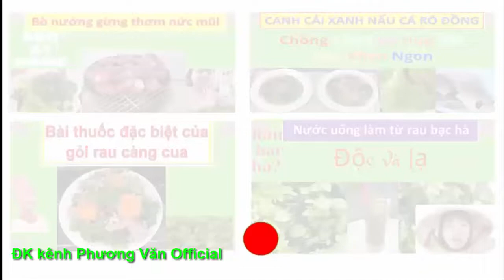170* Thương Ng Phụ Nữ đu cánh cửa Oto